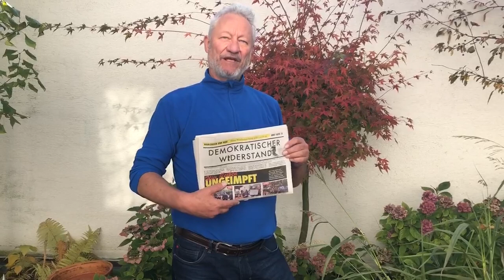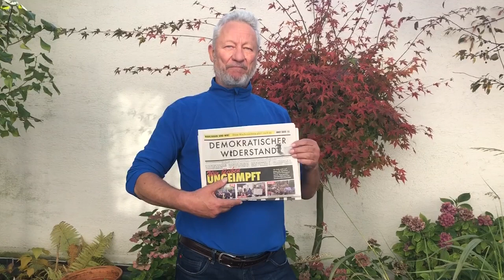DW-Kampagne | Polizist Karl Hilz empfiehlt den Widerstand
+ + + 10.000 Abos in 5 Wochen! + + +

Jede Woche werden Zehntausende Exemplare des DW in Briefkästen geworfen, in Fußgängerzonen verteilt oder ganz zufällig in Stadtbussen und Fernzügen vergessen. So kommen Menschen mit oppositionellen Stimmen in Kontakt, die sonst nur Regierungs- und Konzernpresse vernehmen. Unsere Zeitung ist unabhängig von Parteien, Staaten und Multimilliardären. Von Anfang an finanziert sich die Zeitung durch Ihrer Leserschaft und kann somit wahrheitsgemäß berichten.

Damit die gedruckte Wochenzeitung Demokratischer Widerstand auch im Jahr 2022 erscheinen und diese Aufklärungsarbeit weitergehen kann, machen wir diese Kampagne.

Der echte Polizeihauptkommisar Karl Hilz vom Verein Polizisten für Aufklärung unterstützt uns. Wenn auch Sie unsere Arbeit schätzen und unterstützen wollen, dann:

oder direkt:
KDW e.V.
IBAN: DE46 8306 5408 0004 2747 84
BIC: GENODEF1SLR
Verwendungszweck: Vereinsspende